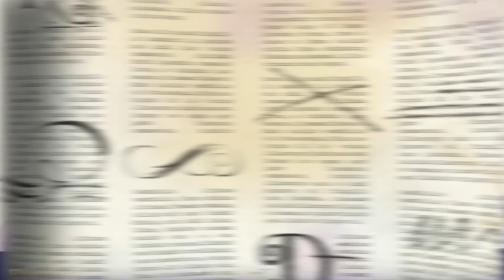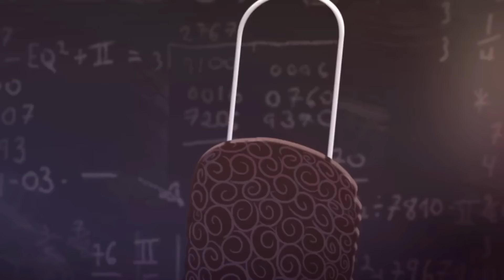Ever After High | Save Me Darling 💗 Chapter 3 - Ever After High Compilation 💖Full Episodes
Darling Charming uncovers her heroic side after a wild dragon sets his sights on her friends forever after.

Welcome to the Mattel Doll World channel. Every day we share videos from Barbie, Polly Pocket, Ever After High and many more!

Ever After High | Croquet-Tastrophe | Chapter 3 | Ever After High Compilation

At Ever After High, the teenage children of famous fairy tale characters choose their own happily ever after. Everyone from the fairest Royals to Rebel dreamers wonders if the future is fate, or if destiny is just waiting to be rewritten. Are you a Royal or a Rebel?